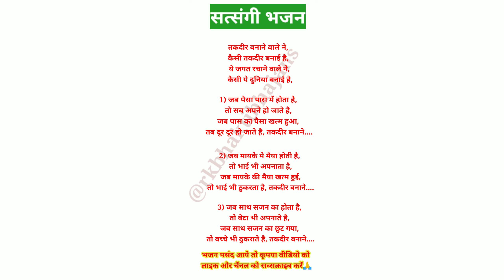with lyrics 💯सत्संगी भजन-तकदीर बनाने वाले ने 🙏❤️likhehuebhajan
hindu bhajans
new bhajan
ram bhajan trending
bhakti song mata rani
bhakti latest
krishna bhajan
bhakti song collection
bhakti song |
best trending bhakti song
krishna bhajan spiritual
trending bhajan
mata rani most popular bhajan
krishna favourite bhajan
today bhakti songs
best ram bhajan
beautiful krishna bhajan
radhe krishna bhajan
hindu bhajans
new bhajan
ram bhajan trending
bhakti latest
krishna bhajan
bhakti song collection
bhakti song